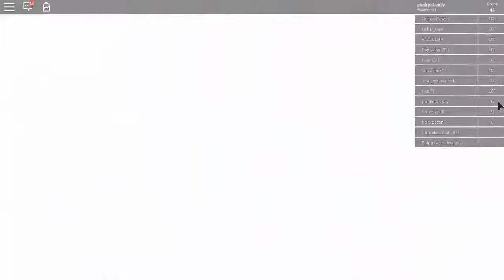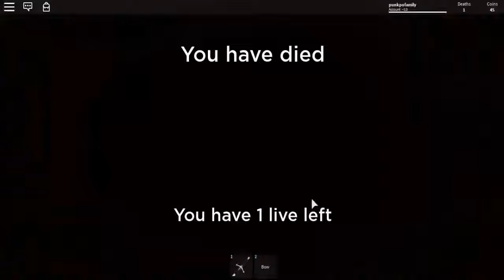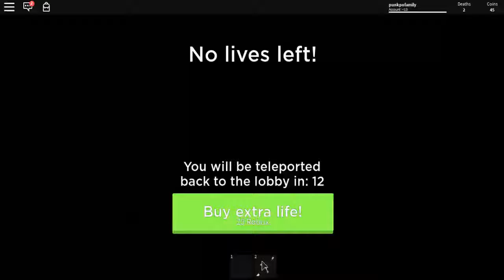ROBLOX [125] : 🔥 FINALE 1/2 🔥 Time Travel Adventures เล่นไม่จบ555